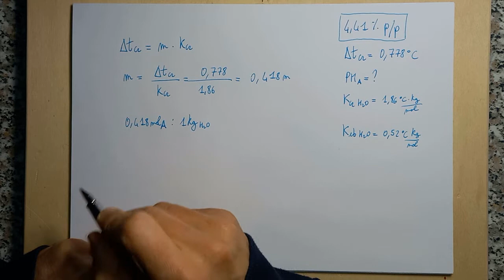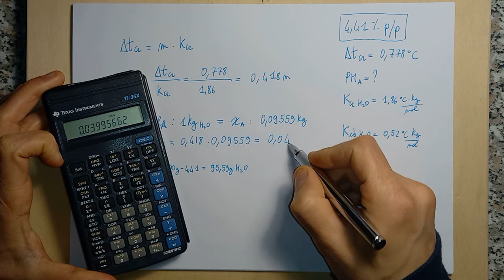Calcolare la massa molecolare di un composto grazie alle proprietà colligative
Risolviamo insieme un esercizio su come sia possibile trovare la massa molecolare di un composto grazie alle proprietà colligative!
E' interessante perchè è proprio così che si sono stabilite le prime masse molecolari dei composti più semplici!
Hai seguito la playlist del calcolo delle concentrazioni nelle soluzioni chimiche? Puoi farlo comodamente da questi link
Per la playlist Molarità, Molalità e Frazione molare
Per la playlist del calcolo delle concentrazioni di %p/p - %p/V - %V/V